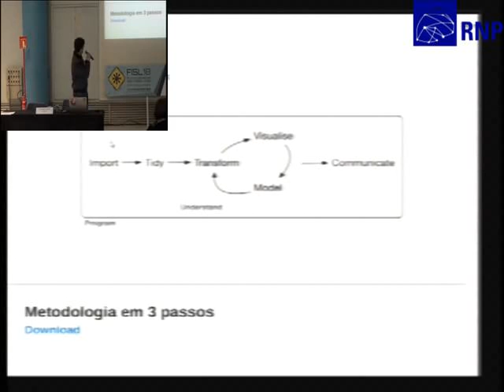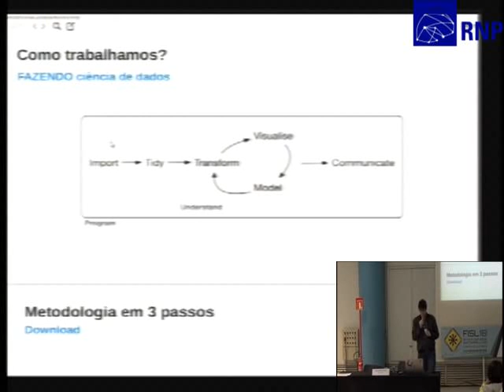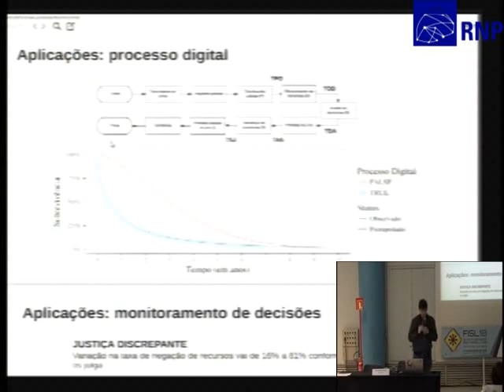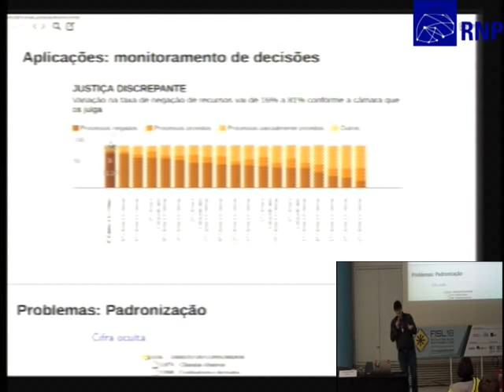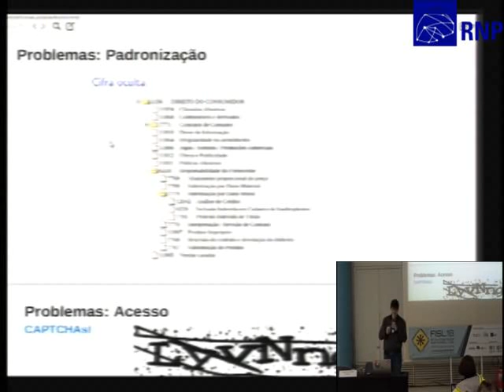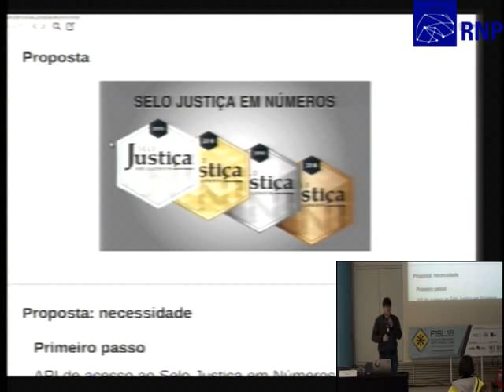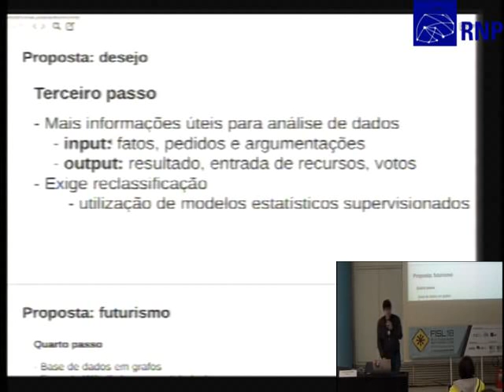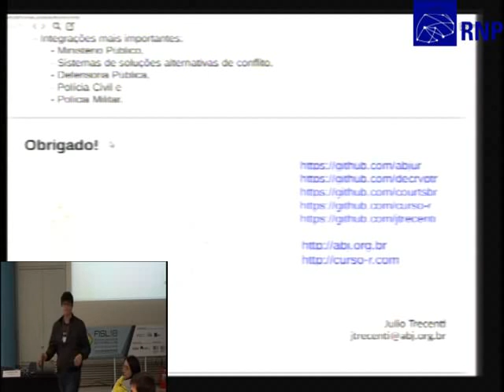Dados Abertos no Judiciário Brasileiro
Até o final do século XX, os sistemas foram concebidos para fins administrativos, i.e., para armazenar dados de forma persistente e econômica. Por isso, faz sentido imaginar sistemas com grandes bases de dados e interfaces que permitem consultas individuais, sem necessidade de padronização nos dados. Hoje, no entanto, os dados cada vez mais são usados para fins analíticos, i.e., para tomada de decisões estratégicas e direcionamento da sociedade. Para que a análise de dados seja efetiva, no entanto, não basta que as informações estejam no sistema: elas precisam estar arrumadas e disponíveis.
Nessa apresentação traremos um panorama do Brasil no que se refere aos dados do judiciário. Mostraremos as principais dificuldades e potencialidades da abertura de dados para fins de políticas públicas e administração de tribunais.

Julio Adolfo Zucon  Trecenti